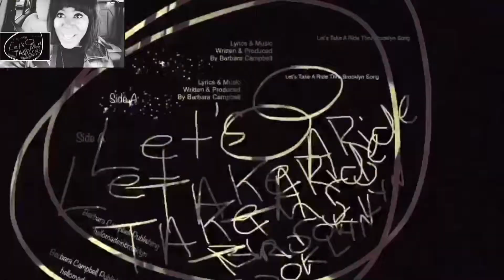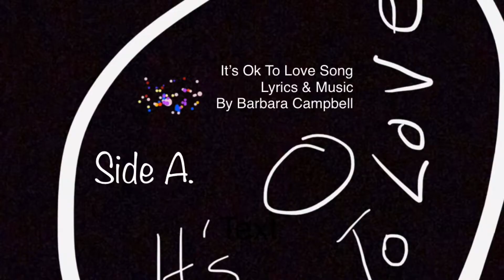B Live On Air Barbara Campbell IndependentDigitalMusicArtist[BC Lyrics/Song]Radio vs